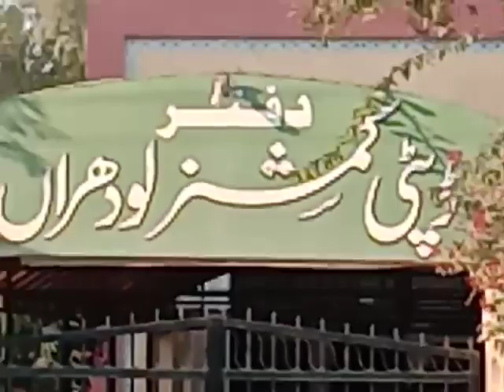Imam Jalali Ki Munazra Me Shirkat Ke Liye DCO or DPO Office Lodhran Me Darkhwast Jma Krwa Di Gai